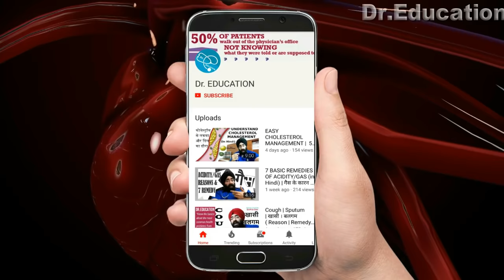SOS #2 : Science of BIOTIN in Hair Fall, Beard Growth, Nails & Skin care (in Hindi) Dr.Education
SCIENCE OF SUPPLEMENTS : Explained in Simple language by a Professional Doctor !!

* 1 year in Medical ICU.
* 1 year in Emergency & Casualty.
* 3 months each in Surgery, Neurology, Pediatrics and Family medicine.

Or

Or

For Personal Consultation-Clinic address:
257 Shakti Khand 4 Indirapuram Ghaziabad UP DelhiNCR

Thanks & Regards
Dr.PARAMJEET SINGH
Physician & Cardiologist